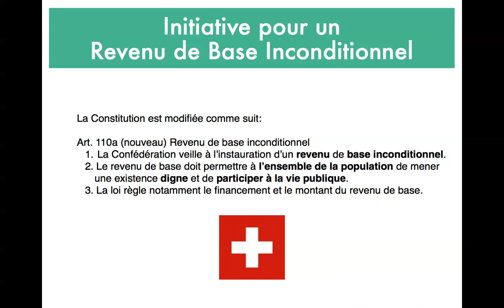Décryptage du texte de l'initiative pour un revenu de base inconditionnel en suisse